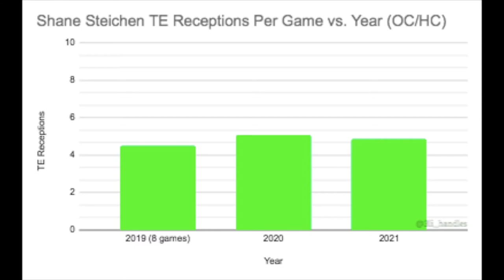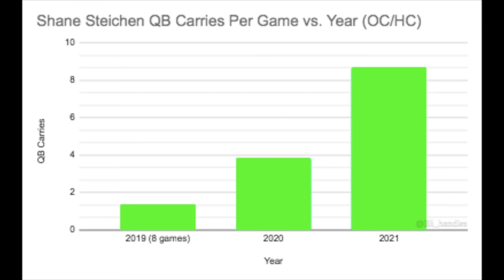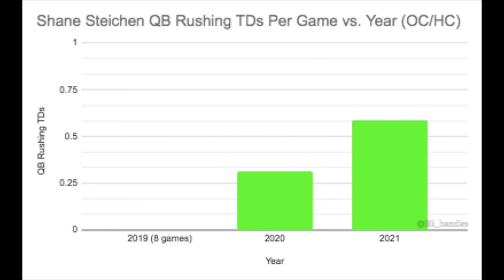2022 NFL Coaching Profile: Philadelphia Eagles OC Shane Steichen (CHARTS ONLY)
This video contains a variety of charts from Philadelphia Eagles Offensive Coordinator Shane Steichen's coaching profile over the course of his career (as an OC/HC)

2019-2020: Los Angeles Chargers OC
2021-Present: Philadelphia Eagles OC

Time Stamps

Team Attempts: 0:09
Receptions: 0:18
Targets: 0:39
Receiving Yards: 1:00
Receiving Touchdowns: 1:16
Carries: 1:37
Rushing Yards: 1:56
Rushing Touchdowns: 2:12